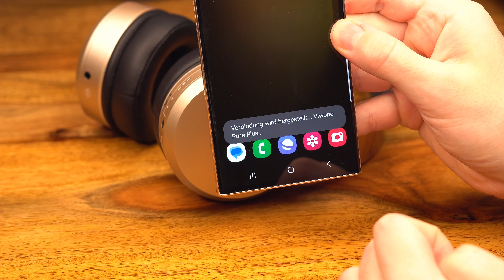Viwone Pure+ Test Bluetooth Kopfhörer Kabel & kabellos | On Ear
Test & Vorstellung der Viwone Pure+ Bluetooth Kopfhörer

Die Viwone Pure+ Kopfhörer lassen sich sowohl kabellos via Bluetooth nutzen als auch über ein Kabel betreiben. Das Modell gehört zur Kategorie der On-Ear-Kopfhörer und bietet somit einen bequemen Sitz direkt auf den Ohren.